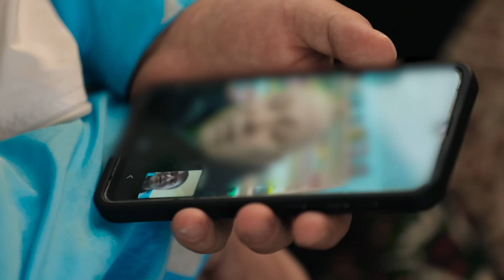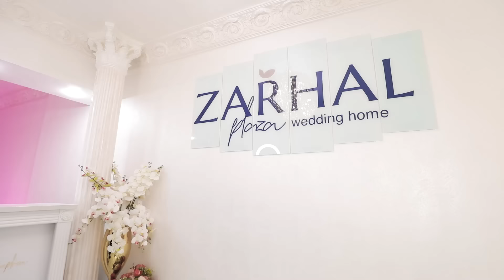Бувисининг қўлида тарбия топган йигит қиссаси…. Baxtlimiz